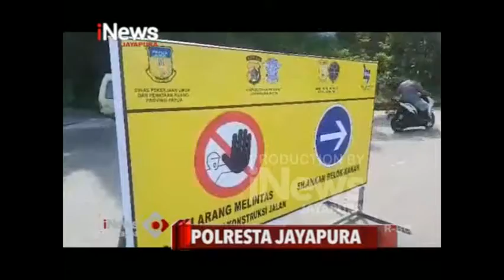I NEWS PAPUA - PERBAIKAN JALAN SATLANTAS POLRES JAYAPURA REKAYASA JALAN